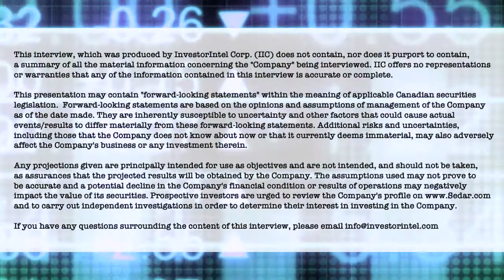Carbon Streaming’s Justin Cochrane on offering ESG investors exposure to the carbon credit market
In a recent InvestorIntel interview, Tracy Weslosky speaks with Justin Cochrane, President, CEO and Director of Carbon Streaming Corporation (OTC: MXVDF) about the carbon credit market and accelerating global initiatives to reduce emissions of greenhouse gases.

In this InvestorIntel interview, which may also be viewed on YouTube (click here to subscribe to the InvestorIntel Channel), Justin went on to explain how the carbon credit market works and how Carbon Streaming is taking a proven business model in royalty and stream financing and applying it to the carbon credit world. With "almost half of S&P 500s pricing carbon into their investment decisions", Justin said that carbon credit is a key part of the future. He added that Carbon Streaming invests to accelerate the development of carbon credit projects around the world. With Osisko Gold Royalties Ltd. (NYSE: OR | TSX: OR) as one of the largest shareholders, Justin said that Carbon Streaming is one of the few public companies focused on carbon space providing ESG investors exposure to the carbon market.

About Carbon Streaming Corporation:

Carbon Streaming Corporation is a unique ESG principled investment vehicle offering investors exposure to carbon credits, a key instrument used by both governments and corporations to achieve their carbon neutral and net-zero climate goals. The Company intends to invest capital through carbon credit streaming arrangements with project developers and owners to accelerate the creation of carbon offset projects by bringing capital to projects that might not otherwise be developed. Many of these projects will have significant social and economic co-benefits in addition to their carbon reduction or removal potential.